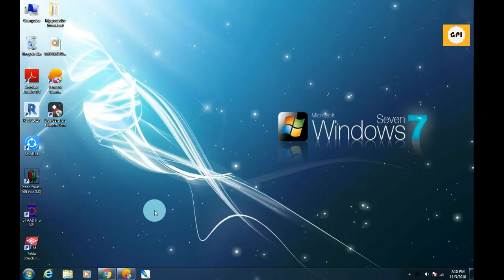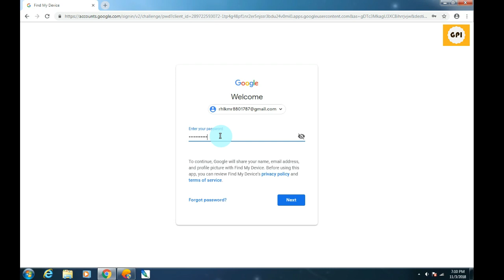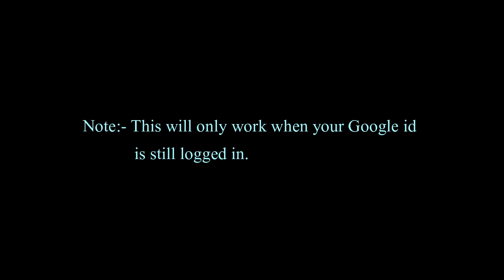How to locate your mobile if lost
In this video we will see how we can easily track our mobile using google account.